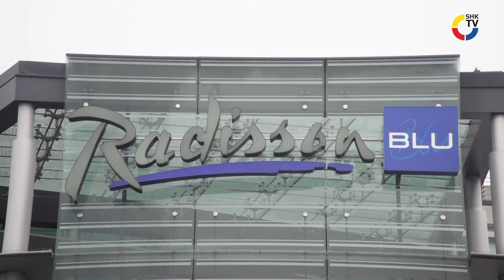Kalkschutz mit BIOCAT – Radison Blue Hotel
🚰Optimale Lösungen in Sachen Trinkwasserhygiene – das ist ein Ziel des SHK-Handwerksunternehmen sanitherm aus Köln. Gemeinsam mit WATERCryst hat der Betrieb eine maßgeschneiderte Lösung für das Hotel Radison Blue ausgearbeitet. BIOCAT Kalkschutzgeräte schützen mit der bewährten WATERCryst-­Katalysator-­Technologie die gesamte Trinkwasser-Installation vor Kalk­ablage­rungen und die gute Qualität des vom Versorger bereit­gestellten Trink­wassers, ohne dabei die Wasser­zusammen­setzung chemisch zu ver­ändern